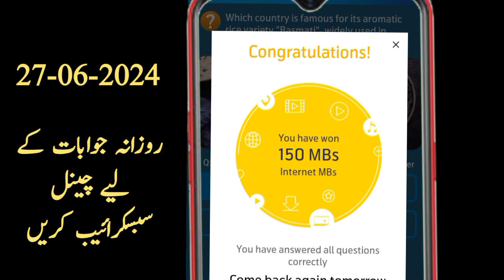27 June 2024 | Telenor Quiz Today 27 June 2024 | Telenor Answers Today | my Telenor answer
Telenor Quiz for June 27, 2024, is now live!
Telenor quiz answers today are waiting to be discovered.
Participate and win exciting rewards and prizes.
Telenor quiz answers today will test your knowledge and skills.
Get ready to answer questions and showcase your expertise.
Telenor quiz answers today are the key to winning big rewards.
Hurry! Participate in the Telenor Quiz and answer quickly.
Telenor quiz answers today will be revealed once you participate.
Don't miss out on this opportunity to win with Telenor.
Telenor quiz answers today are just a few clicks away!